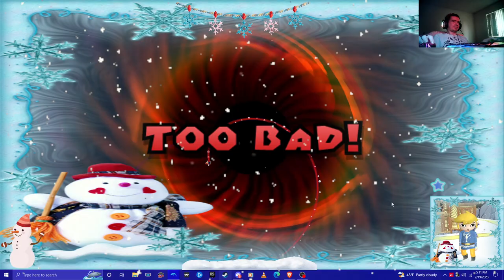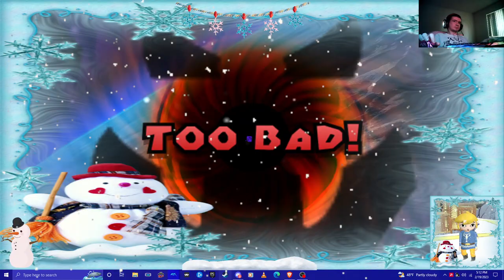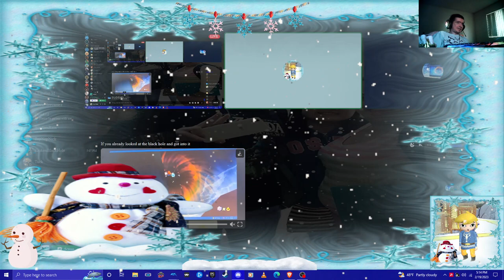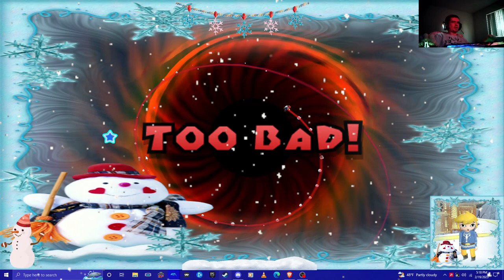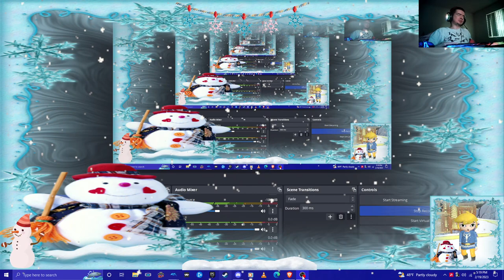super mario galaxy ERS GAMEPLAY black holes dreadnought star 1